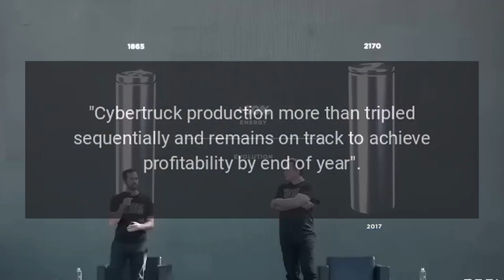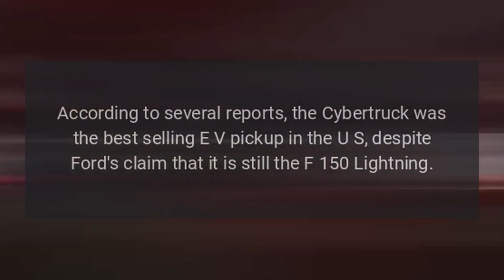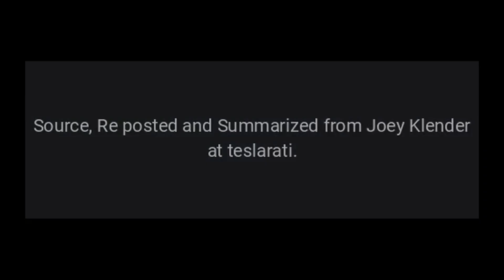Tesla Updates Cybertruck Production Rates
Tesla updated its Cybertruck production rates as the company reported its Shareholder Deck for Q2 2024, stating the pickup's manufacturing rate more than tripled sequentially.